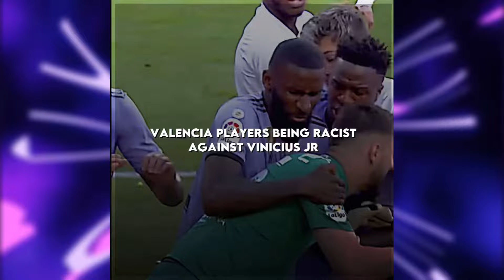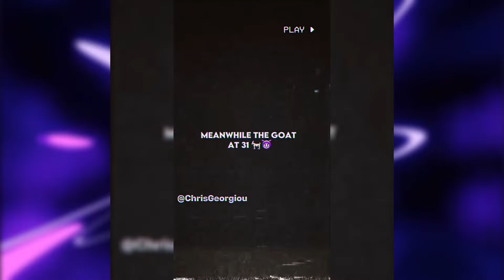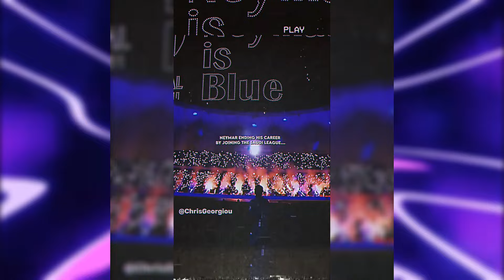Best Of Edits 2023 Chris Georgiou Compilation 🤩🤯✨